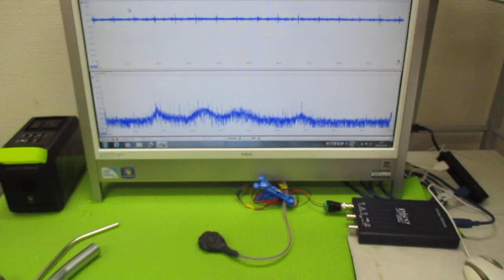オリジナル超音波実験 ultrasonic-labo